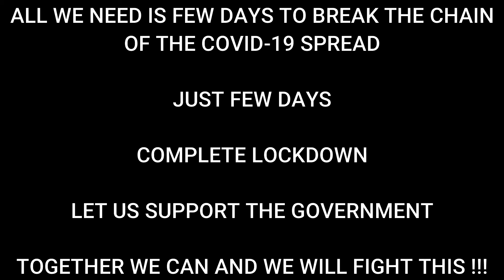Just few days || India's war against virus || It us support the government